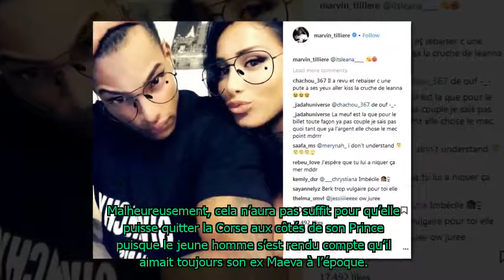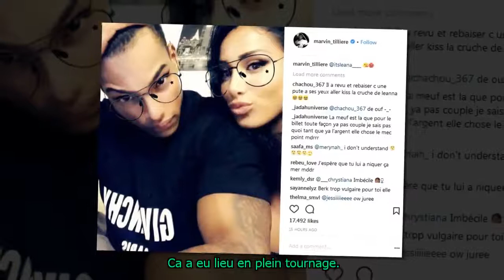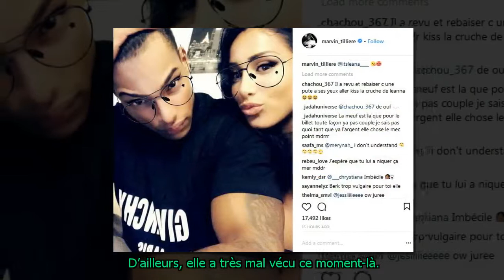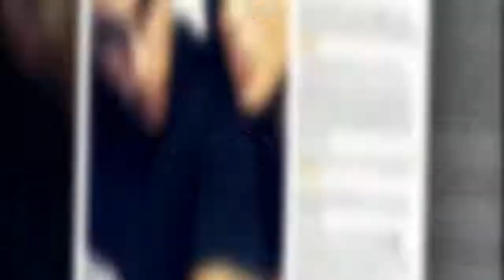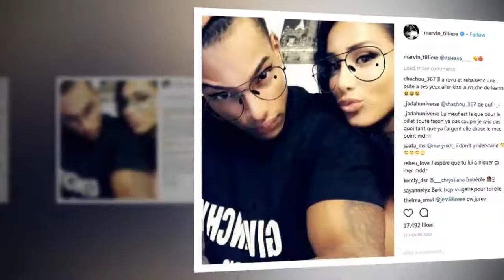Les Princes de l’amour 5: Leana revient sur son départ du programme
Léana fait partie des prétendantes inoubliables de cette cinquième saison des Princes de l'amour. Malheureusement son séjour a été écourté.